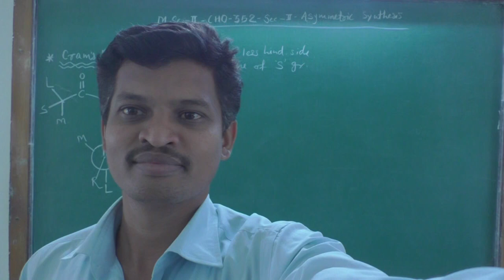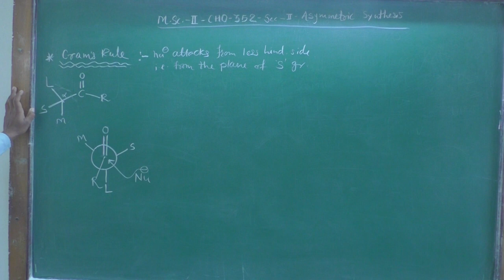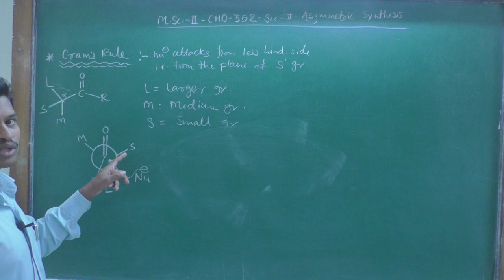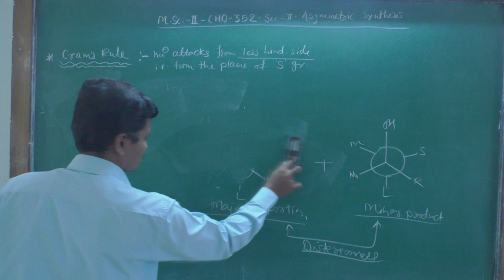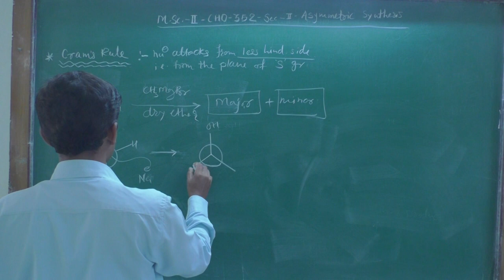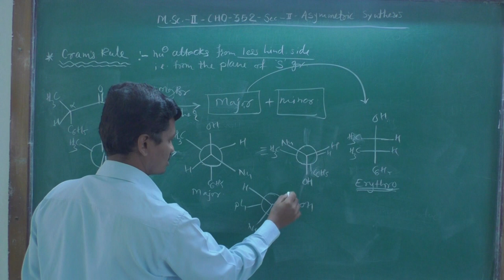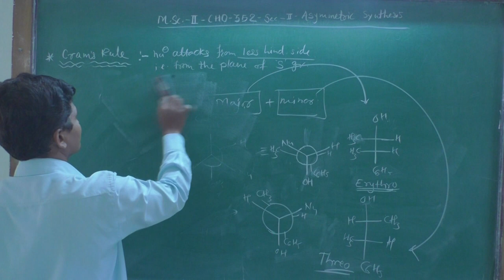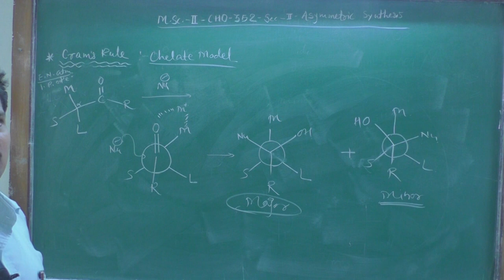MSc II Organic Chemistry // CHO 352 Sec II // Asymmetric Synthesis Lect- 12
Cram's Rule: Detail Explanation